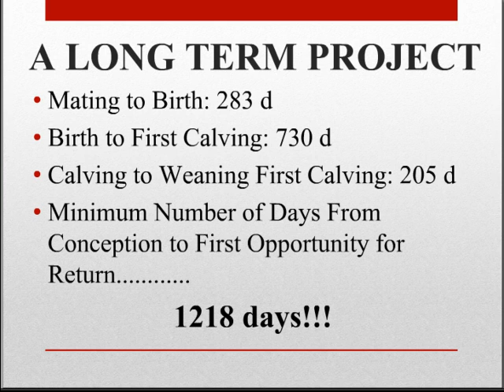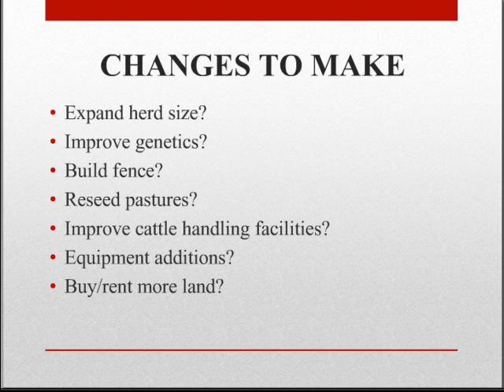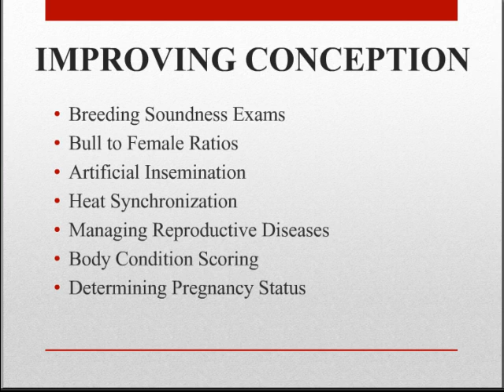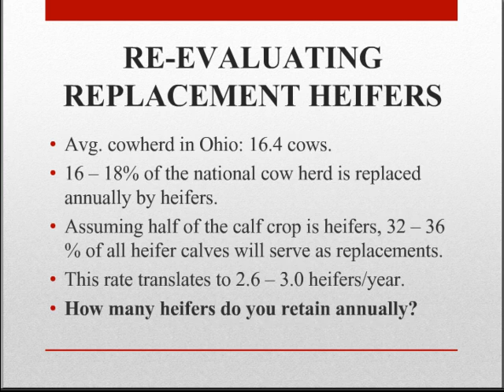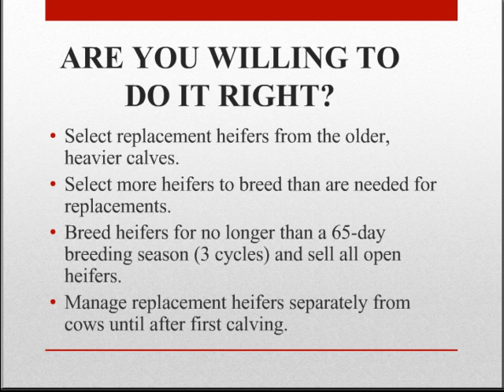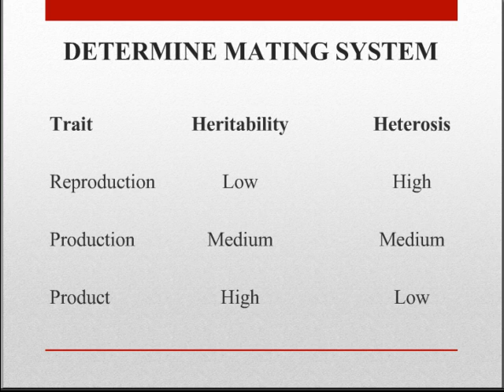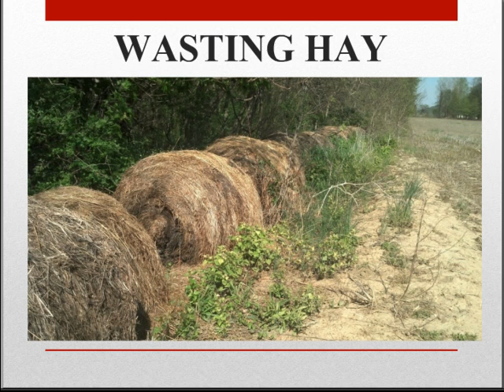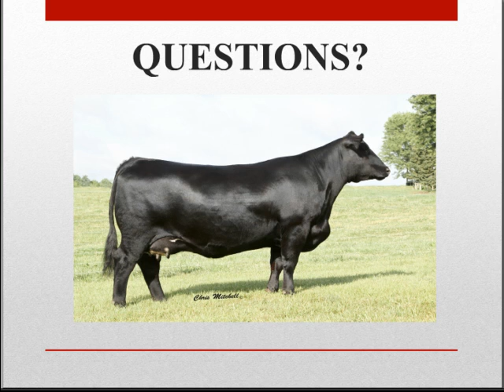Capitalizing on the Historic Beef Economy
John Grimes, OSU Extension Beef Coordinator, recently launched the 2015 Ohio Beef Cattle School webinar series with this presentation on optimizing returns during these unprecedented times of record high cattle prices.